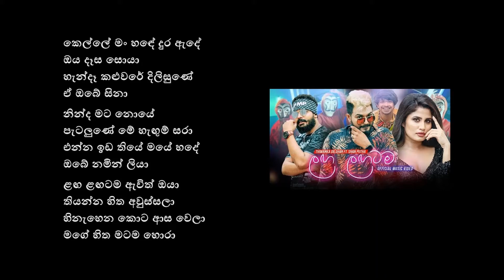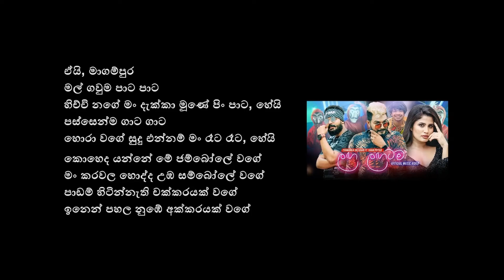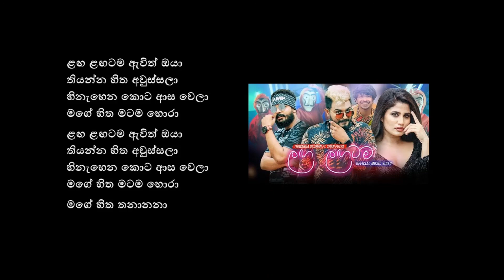Laga Lagatama Awith Oya Song Lyrics (ලග ලගටම)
Laga Lagatama Awith Oya Song Lyrics (ලග ලගටම) - Thivanka Dilshan Ft. Shan Putha